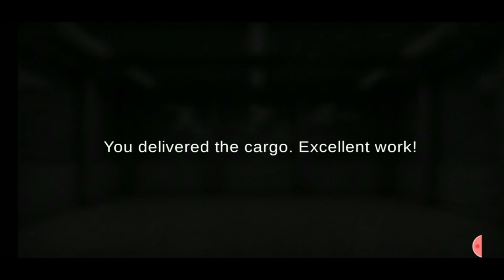GT Simulator 2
(GT Sim 2)Truck Simulator Game play